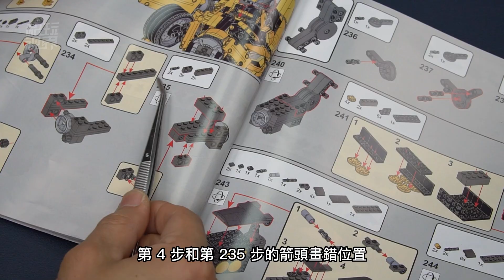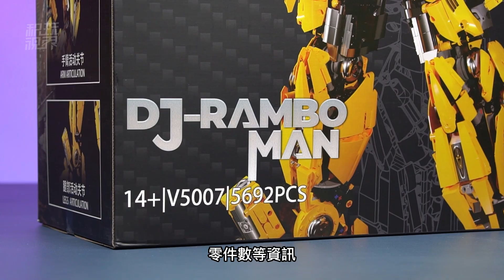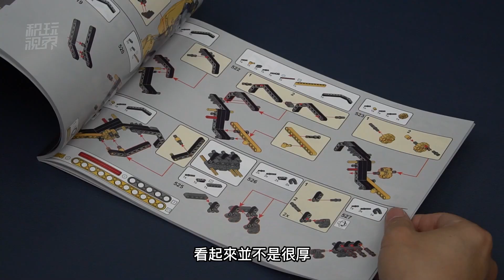樂高機甲封神作品，高度接近60公分的1:8大黃蜂（變形金剛3）。可以獨立站立，56個可動設計。K盒子V5007深度評測。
今天要給大家評測的這款高度接近60公分的大黃蜂，應該說是迄今為止的、可以獨立站立的、最高的樂高類機甲積木作品了。

除了巨大的外觀，以及可以不依靠支架獨立站立以外，在可供陳列展擺的關節可動方面，這款套裝也是一共設計了多達56個可動設計。所以你可以把它擺出各種不同的造型。

除了清晰的機甲類作品設計手法，設計師在內部結構設計方面，也是做了非常大膽而創新的設計。
00:00 概覽
00:36 結構-身體主體
03:24 結構-手臂/腿部/頭部
07:08 還原度
08:48 可動性
12:11 穩固性
14:09 總結評價
17:51 包裝